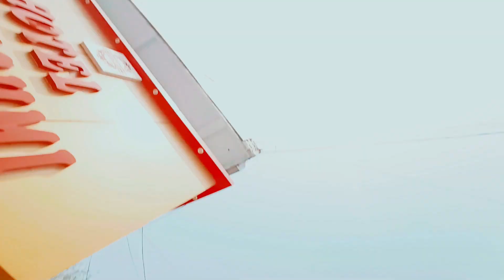Best Hotel In Vaishali Bihar || Cheap And Budget Hotel In Vaishali Bihar || Cheapest hotel in india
Vaishali
Vaishali Bihar
Vaishali Tourist place in Bihar
Vaishali Hotel
Vaishali hotel price
Vaishali hotel information
Vaishali hotel vlog
Vaishali hotel video
वैशाली
वैशाली बिहार
वैशाली टूरिस्ट प्लेस
Cheapest hotel near vaishali railway station
Budget Friendly hotel near vaishali railway station
Hotel vaishali
Hotel in Vaishali
Cheapest hotel in india

Vaishali hotel